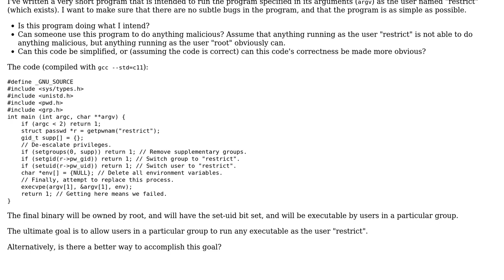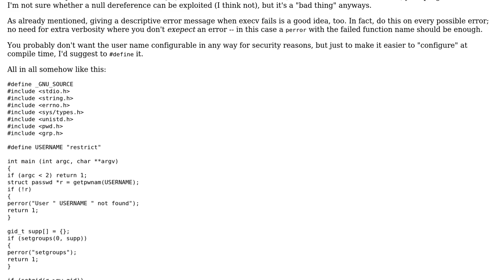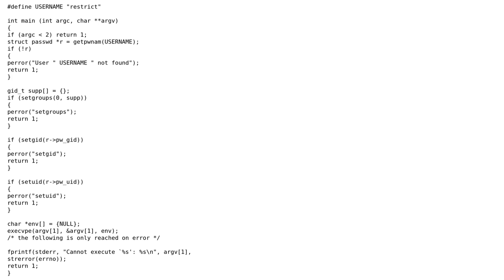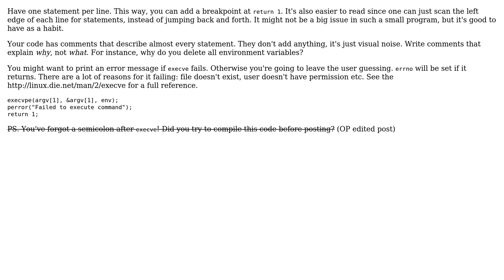Set-uid root program that runs a program as the user "restrict" (follow-up) (2 Solutions!!)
Set-uid root program that runs a program as the user "restrict" (follow-up)

With thanks & praise to God, and with thanks to the many people who have made this project possible! | Content (except music & images) licensed under CC BY-SA | Music | Images & others | With thanks to user Talia user jacwah user Felix Palmen and the Stack Exchange Network Trademarks are property of their respective owners. You are responsible for your own actions.